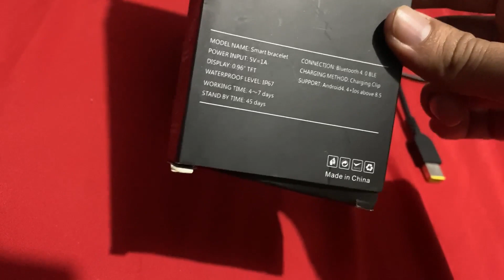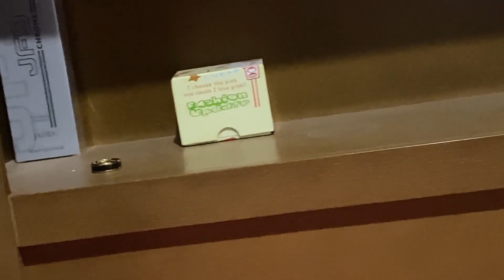Smartband M6 LO BUENO Y MALO-REVIEW COMPLETO